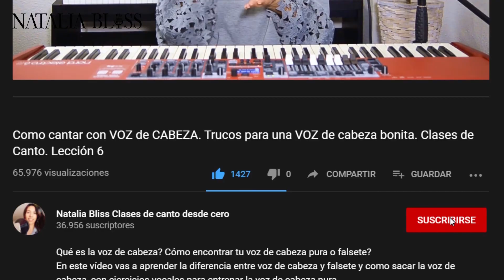Clase de canto con Arantxa Albiach. Speechless- Aladdin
Clase de canto con Arantxa Albiach , bailarina, Instagram @arantxa_albiach
Rango vocal: mezzosoprano
Hoy cantamos la canción Speechless de musical Aladdin
Hacemos ejercicios para el diafragma y el apoyo diafragmático, ejercicios para la proyección de voz y resonadores, entrenamos la técnica vocal Belting para cantar las notas agudas de pecho

Cámara: Alessandro Marotta

En este canal encontraras el CURSO de CANTO desde cero completo con la teoría y ejercicios de canto prácticos para cada rango vocal.

Mi equipo técnico:
Micrófono Rode Nt1-A
Teclado Nord 6D
Cascos Superlux
Altavoz inteligente con ALexa